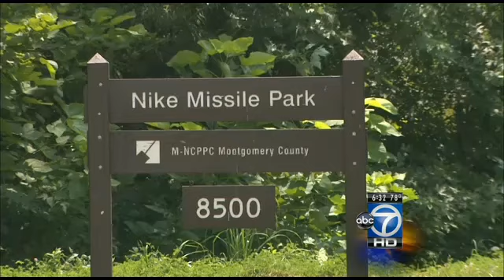Body found in Gaithersburg pond